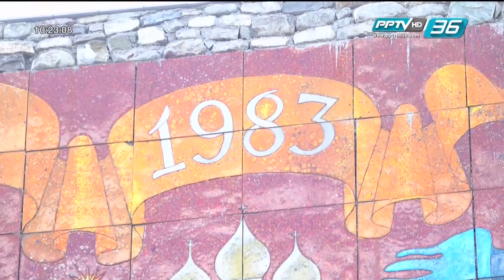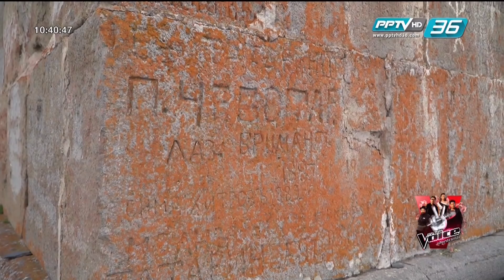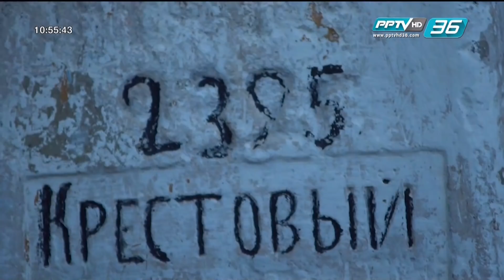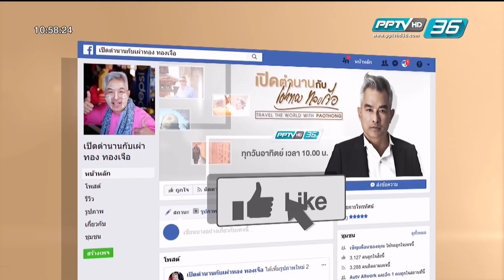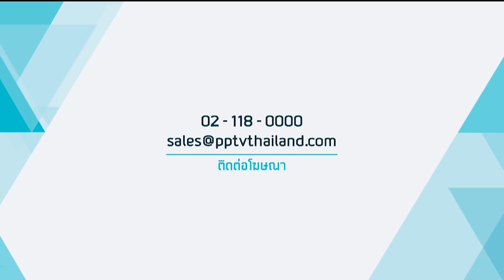อ.เผ่าทอง ทองเจือ เมืองคัฟเวอร์กาสซิโอนี่ ประเทศจอร์เจีย 23 12 2561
ขอขอบคุณรายการเปิดตำนานกับเผ่าทอง ทองเจือ  @PPTVHD36